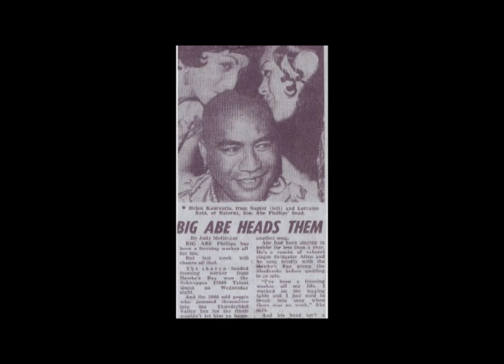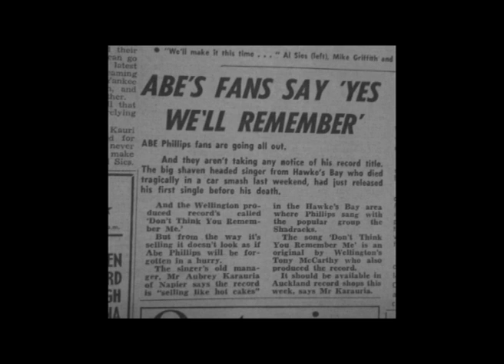Abe Phillips Tribute - The Impossible Dream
With the NZ Symphony Orchestra - 1971.